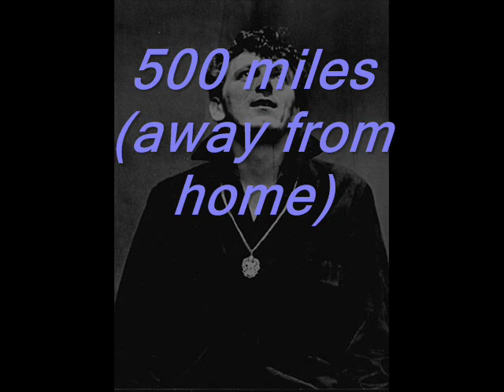500 miles (away from home) (gene vincent)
not a rockin tune, but i love it !